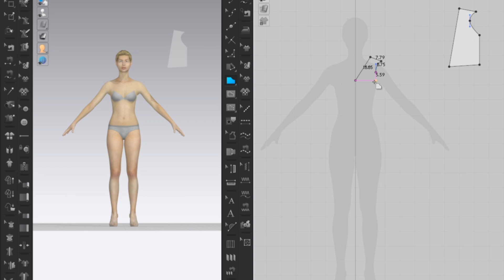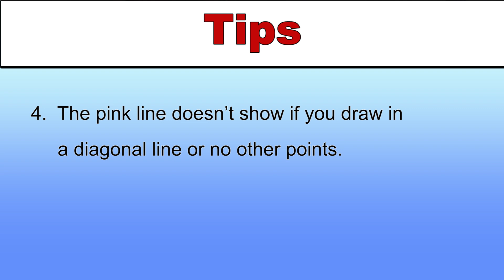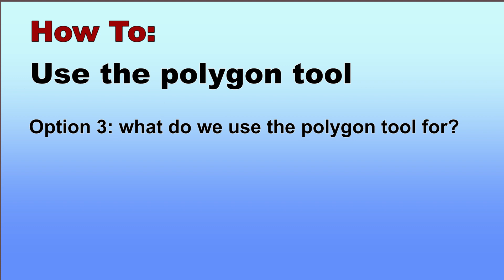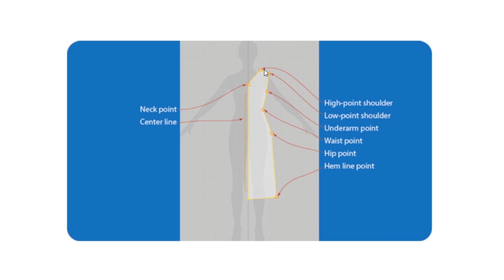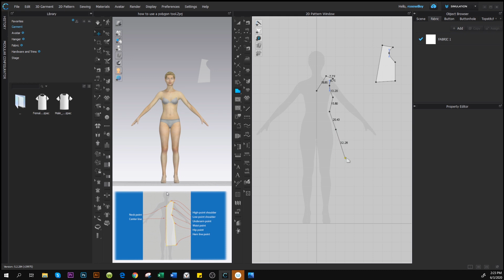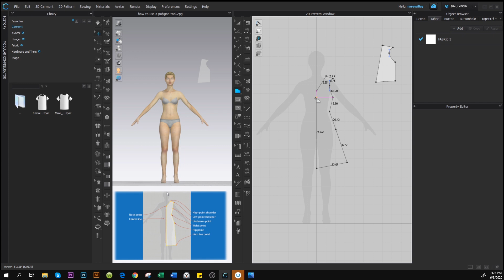How to Use a Polygon Tool in CLO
In this video, I’m going to share with you tips about using the polygon tool in clo3d. There are three things you must know about the polygon tool in clo3d 2020. See the link for a full script

Lavender Dress
Red Dress
Fashion Handbags Tote Bag
Handbags and Purses